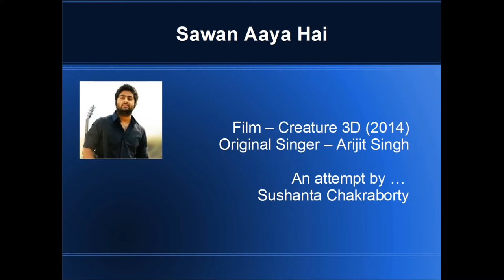Sawan Aaya Hai